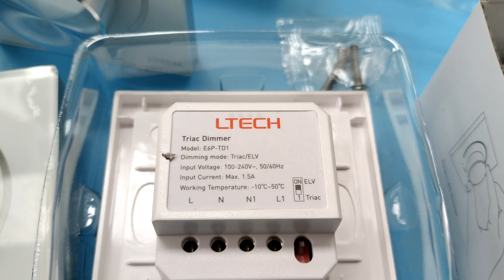LTech E6P-TD1 knob panel - kutop.com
Click the link to know more details about LTech E6P-TD1